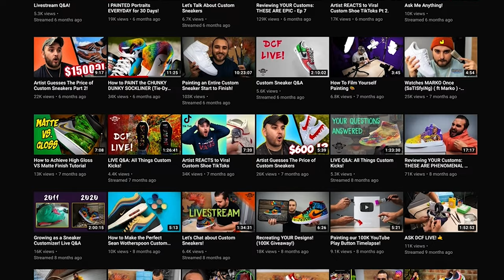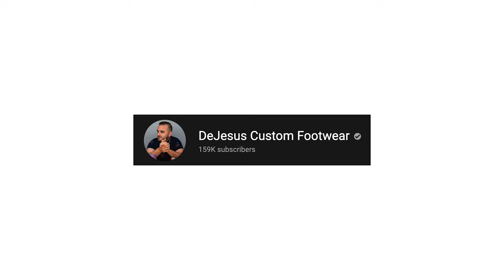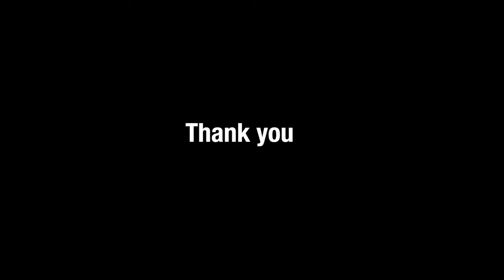The Future of DCF (Failing at our 2020 Goals)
The BEST Airbrush
The Brushes we use
My Favorite Vinyl
Detail Sander
Sandpaper Pack
Preferred Tape
Scotch-Brite Pads
My Favorite Finisher (Matte 4-Coat)
Silhouette Cameo (Stencil Cutter)

- Dillon & Jason